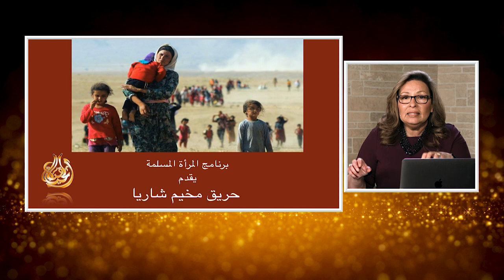المرأة المسلمة | الحلقة رقم472 | حريق مخيم شاريا